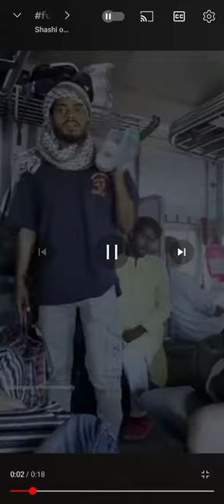Thanda Peele bahan ke loaden garm ho re land pakaudi Jaat ki Chabi#like funny 😝🤣😜 😍